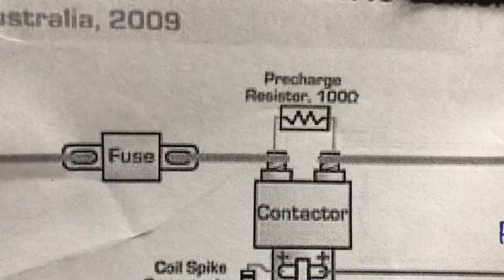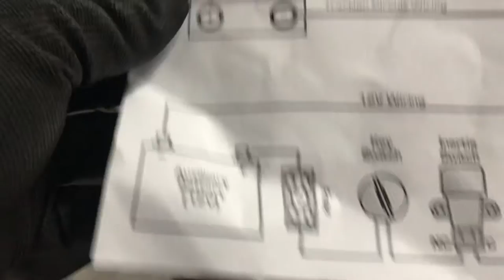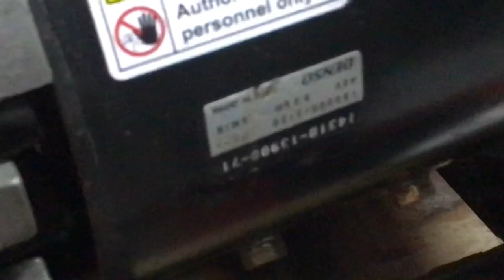DIY . Electric Gokart 8KW (อธิบายไทย) EP. ทดลองหมุน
วันนี้ เป็นการทดลอง สำหรับดูว่าที่ เดินสายไว้ถูกต้องไหม

8000W 48V  วันนี้ ลองด้วย 20A แบตเตอรรี่ Li-ion แค่นี้ ดังนั้น กำลังหาเรนื่องกับแบตอยู่ ติดตามกัน ต่อไป ครับ